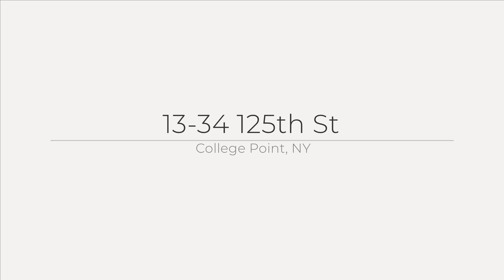13-34 125th St, College Point, NY